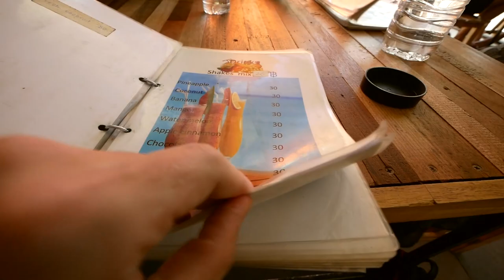HIDDEN HOT WATER SPRINGS | CUTE FARM ANIMALS | BACKPACKING THAILAND VLOG#57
In vlog #57 we take the peds AGAIN and find some awesome hot springs where all the locals go, we also go to Pai farm where Lottie and Hannah went nuts over all the cute farm animals.

Quit our jobs, went travelling and haven't stopped for 2 years.